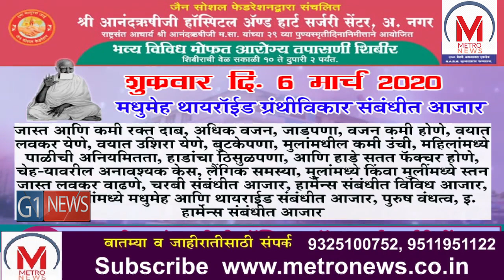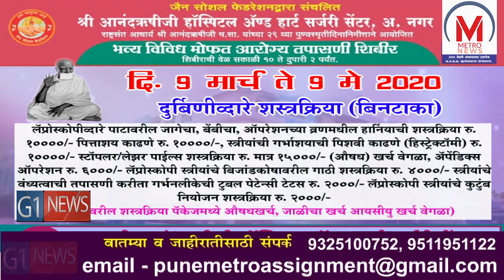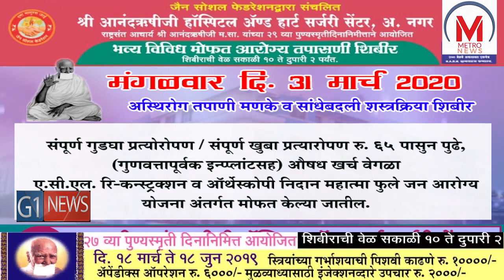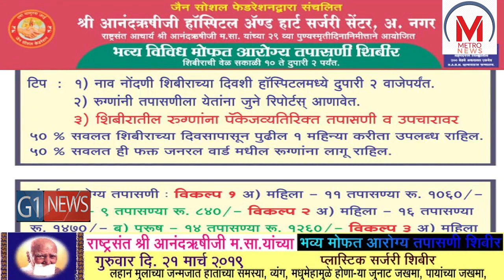रश्मी ठाकरे यांची दैनिक सामनाच्या संपादकपदी निवड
सामनाच्या संपादकपदी रश्मी ठाकरे यांची निवड झाल्यानंतर पर्यावरण मंत्री आदित्य ठाकरे  यांनी आईचं अभिनंदन केलंय. आईची जबाबदारी वाढलीये असं सांगत संपादकपदाच्या निवडीचं समर्थन केलंय .प्लास्टीकबंदीवर ज्या ज्या ठिकाणी अजूनही प्लास्टीकचा वापर सुरुये मी तिथली सध्या माहिती घेतोय. मात्र जर प्लास्टीकचा वापर करताना आढळून आला तर त्याच्यावर कारवाई करु...असं पर्यावरण मंत्री आदित्य ठाकरे  यांनी पुण्यात  मत  व्यक्त  केलंय.

a

a